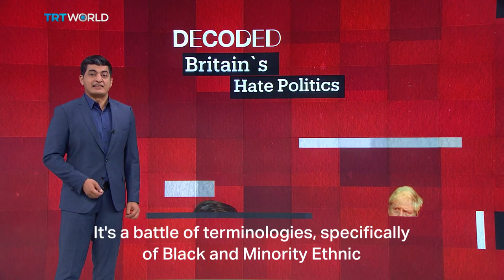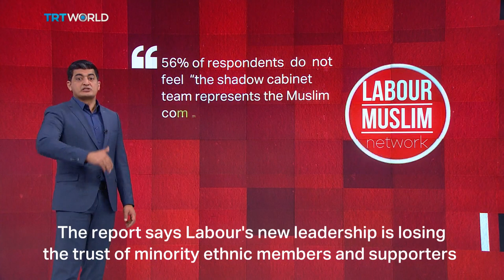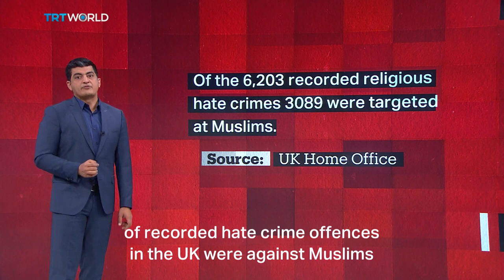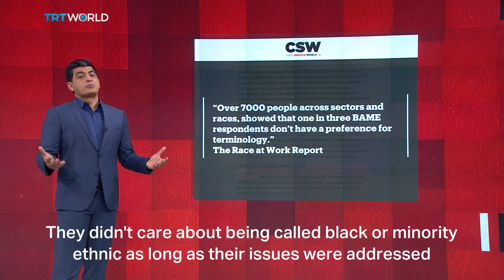Decoded: Britain's Hate Politics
Muslims in England were the victims of more than fifty percent of hate crimes last year. While anti-Semitism is widely condemned in the UK, crimes against Muslims are not. On Decoded this week, we ask is the anti-Muslim sentiment engrained in British politics? ​